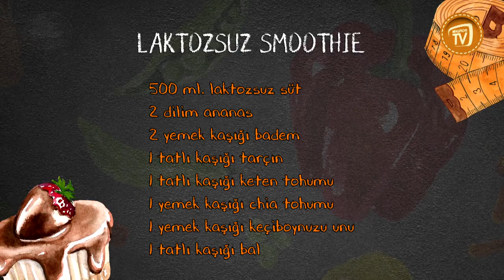Laktozsuz Smoothie Yapımı| Nilgün Bodur'la Unsuz Şekersiz Yağsız Tarifler #9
Nilgün Bodur'la unsuz şekersiz yağsız tariflerin bu bölümünde laktozsuz smoothie yapımını bulabilirsiniz. Laktozsuz smoothie tarifi gibi Migros Türkiye'de olmasını istediğiniz videoları yorum yazıp bir sonraki içeriğimizin ne olacağında bize ilham verebilirsiniz.

Nilgün Bodur'un unsuz şekersiz yağsız laktozsuz smoothie tarifini beğendiyseniz Migros Türkiye'nin ilginizi çekebilecek diğer videoları:

Migros Türkiye YouTube kanalında daha önce ye-sür tarifler ve aşk hakkında sohbet videoları ile sizlerle olan Nilgün Bodur, bu kez de unsuz yağsız şekersiz tarifler ile karşınızda! Her Cumartesi günü laktozsuz smoothie gibi yeni bir unsuz yağsız şekersiz tarifle karşınızda olacak Nilgün Bodur'un yeni videolarını kaçırmamak için takipte kalın :)